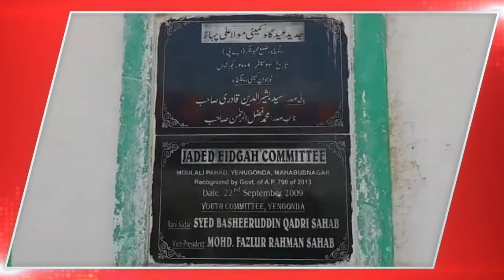Kohe Moula Ali Yenugunda men Niyaz Shareef , Chairman Municipality MBNR ki Shirkat || T9 TV News